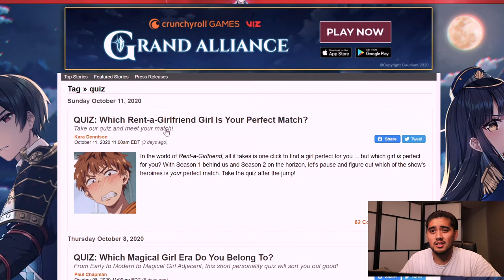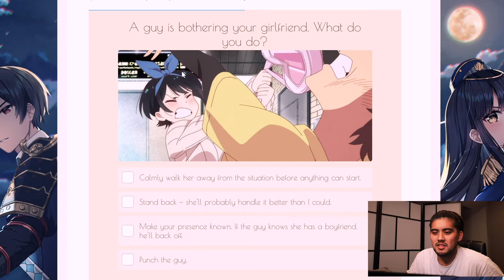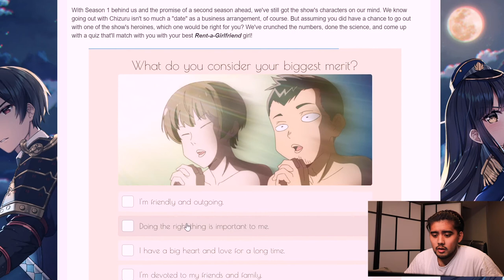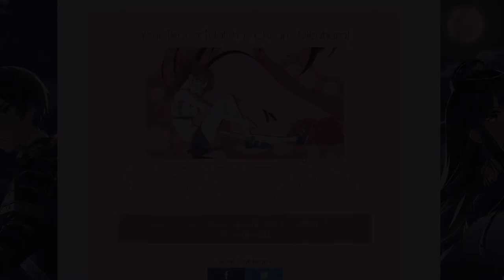Which RENT-A-GIRLFRIEND Is Your Perfect Match?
Realistically, Chizuru is probably a lot of peoples best match. LOL

ADAMANT FITNESS